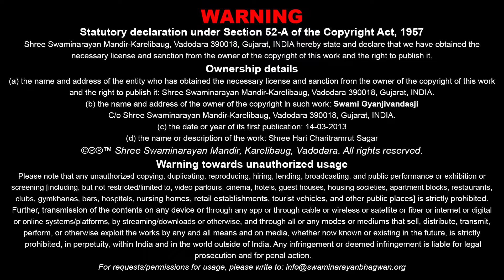Sagar Katha - 644 | સાગર કથા - ૬૪૪ | Pur - 09 | 14 Mar 2013 | Gyanjivandasjiswami - Kundaldham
Title: Kon Bhagwanni Najik Rahi Shake ?
Guj. Title: કોણ ભગવાનની નજીક રહી શકે ?
Granth Chapter - Sub Chapter: Pur 09 - Tarang 16, 17,18
Granth Name: Shree Hari Charitramrut Sagar
Granth Author Name: Adharanand Swami
Type: Katha
Category: Granth Katha
Orator: Gyanjivandasjiswami - Kundaldham
Sabha Type: Morning Sabha
Sabha Number: 644
Event Date: 14 Mar 2013
Location: Swaminarayan Mandir, Karelibaug - Vadodara